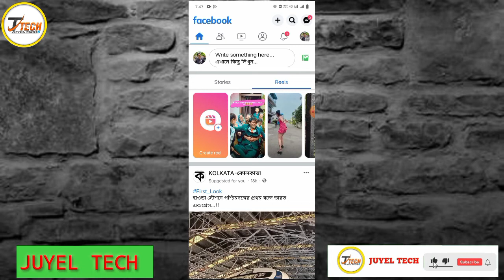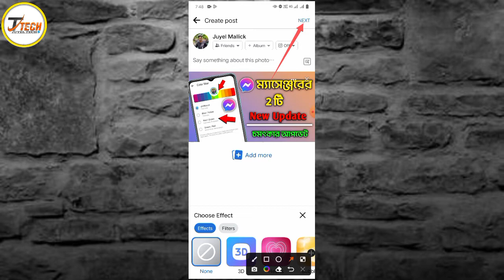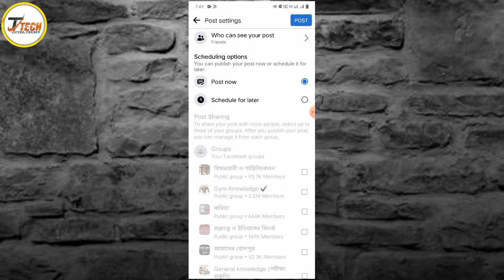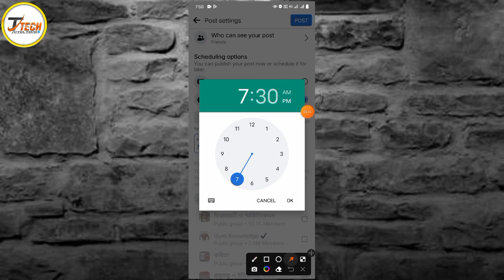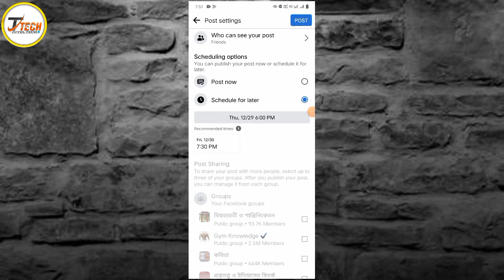ফেসবুকের নিউ আপডেট অটো পোষ্ট || Facebook New Update Bangla 2022